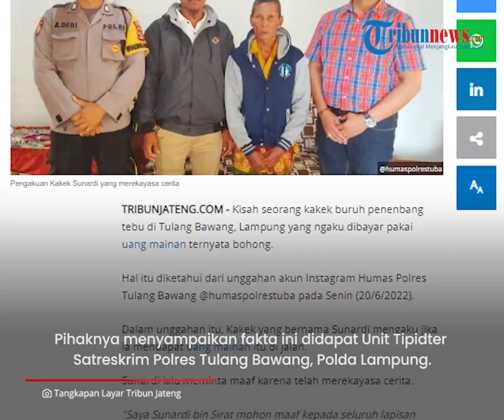Kisah Kakek Dibayar Mandor Pakai Uang Mainan Ternyata Bohong, Akui Dapat di Jalan & Karang Cerita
TRIBUN-VIDEO.COM - Kisah seorang kakek buruh penebang tebu dibayar dengan uang mainan ternyata bohong.

Hal ini diketahui dari unggahan akun Instagram Humas Polres Tulang Bawang pada Senin (20/6/2022).

Dalam unggahan itu, Kakek yang bernama Sunardi mengaku jika ia mendapat uang mainan itu di jalan.